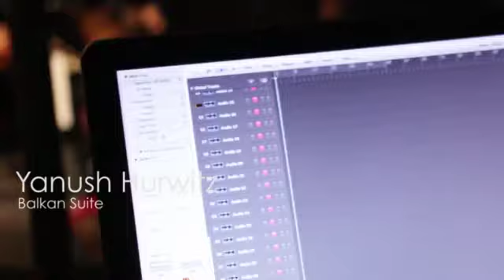Yanush Hurwitz. Balkan Suite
קונצרט בוגרים של מרכז המוסיקה "ערבה"
Graduate's concert in the music center "Arava",   Arava desert. Israel